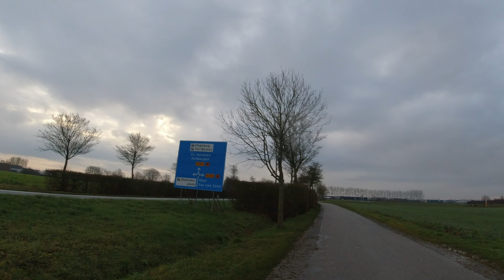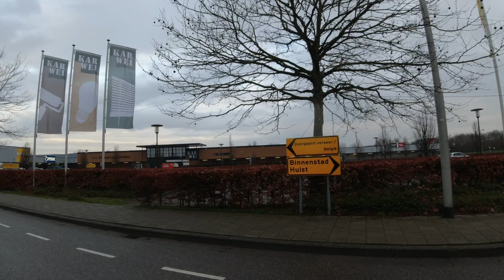Hulst Zeeland streetview 1 januari 2021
Select 1080pHD or 4K ( editing 24hr) En daar de eerste beelden van Hulst omstreeks 10u in de ochtend, Jumbo open ( update ook de bloemist Oudeman ) en de stad is in alle rust te bewonderen met de fiets ! And there the first images of Hulst around 10 a.m., supermarket Jumbo is open and the city can be admired by bike !